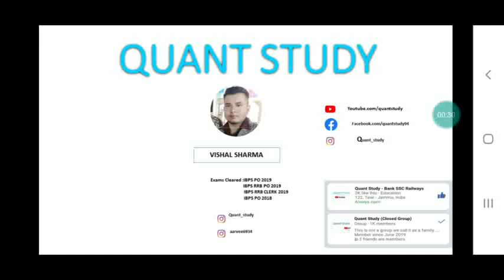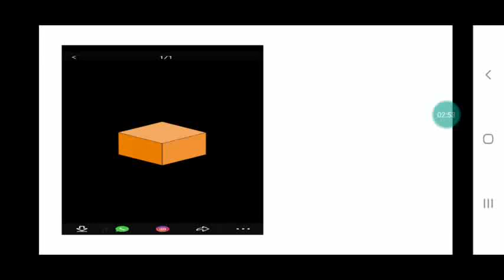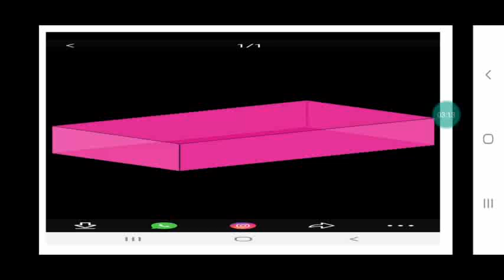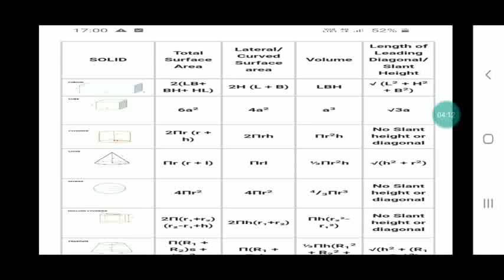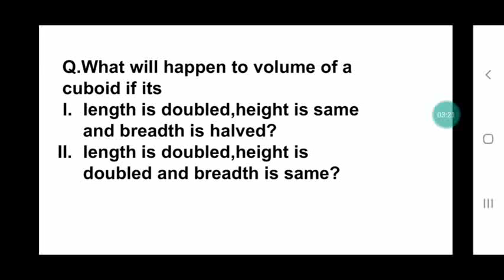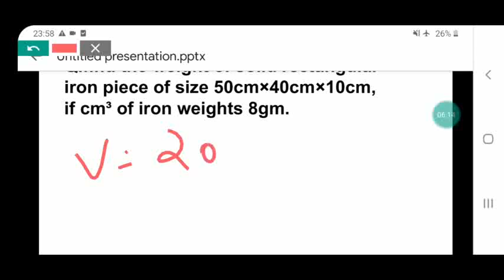MENSURATION || PART 1 || JKSSB CLASS IV RECRUITMENT 8575 POSTS